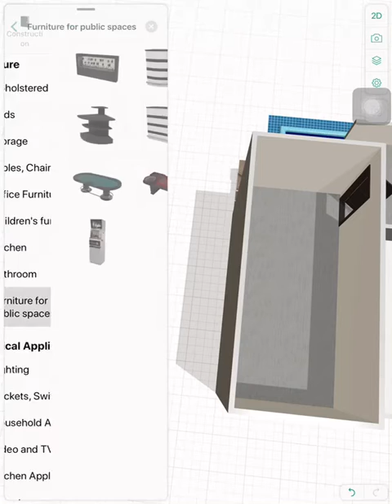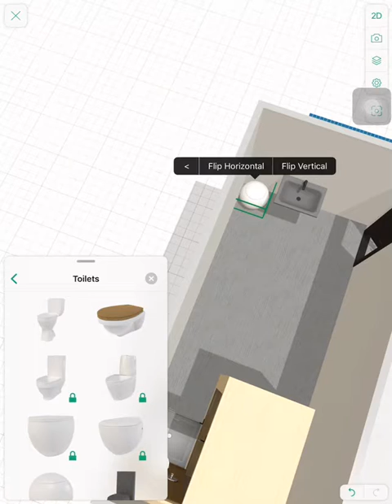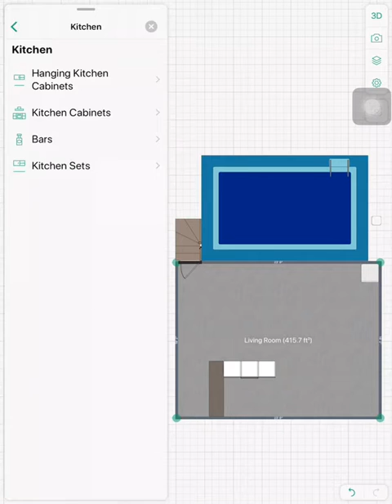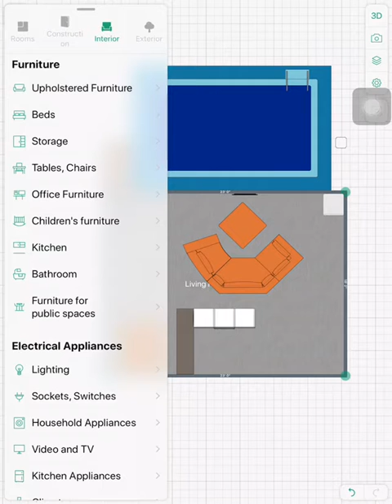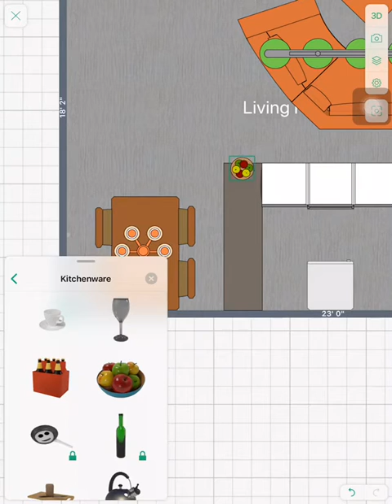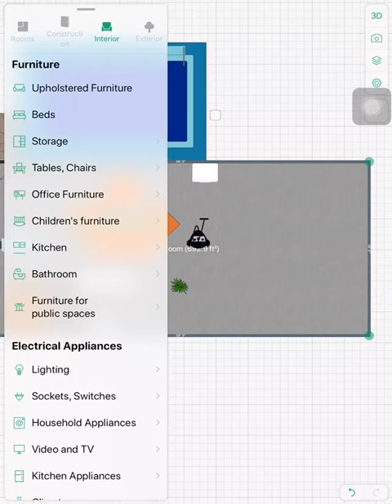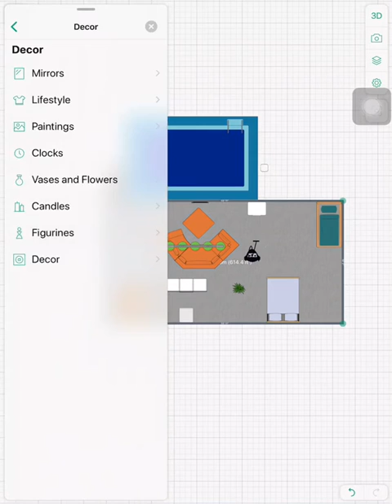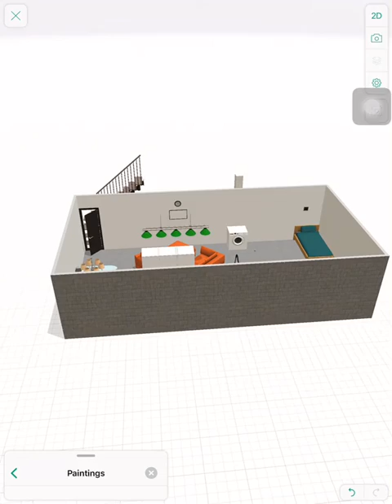Edit Later Planner 5d Two Story Bungalow House 1/2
You will find both of these videos quickly in planner5d